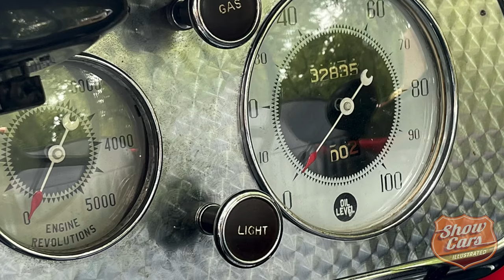1935 Auburn 653 Speedster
This 1935 Auburn 653 Speedster was one of several hundred vehicles on display at the 2021 Auburn Cord Duesenberg Festival in Auburn, Indiana. This is the 64th year for the festival celebrating these finest brands in the world that were driven, back in the day, by the likes of Babe Ruth, Amelia Earhart and Frank Lloyd Wright.